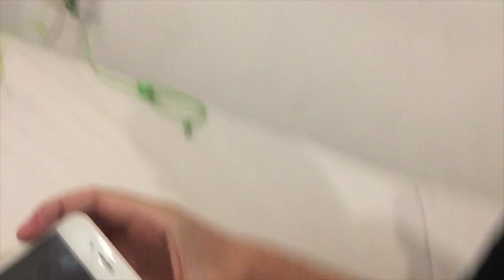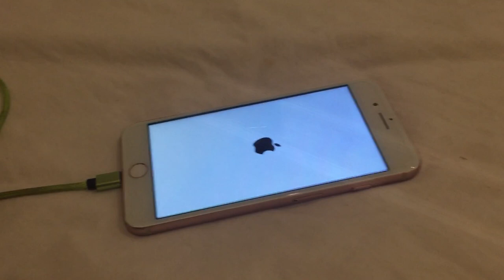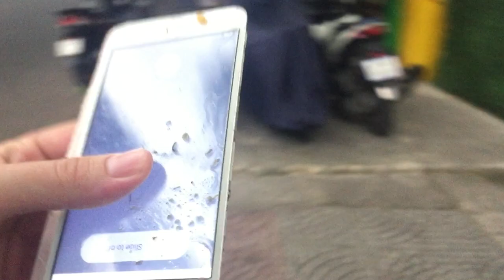Destroying An iPhone 8 Plus goo phone virus phone, Beware! Bye Bye Garbage Phone!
While walking down the street in Vietnam a man approached and gave a story of how he give motorbike tours to English speaking tourist in Saigon Vietnam, he asked there was anything I needed. I hesitated but said I had been looking for a new Goo phone iPhone X that I heard they are a good deal in Vietnam, he replied yes yes I know good iPhone Chinese I take you. I said 500k to 1m VDN he said yes good phone. We get to the shop and they say these are the phones we have.. IPhone X 2.5M IPhone 8plus 1.6m VDN .. and the scam begins.. toss it into a lake haha